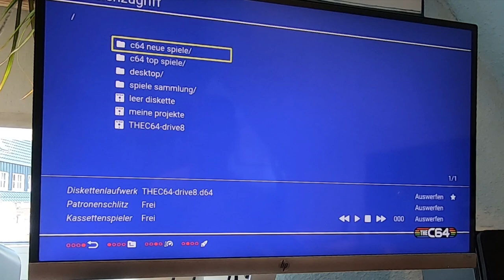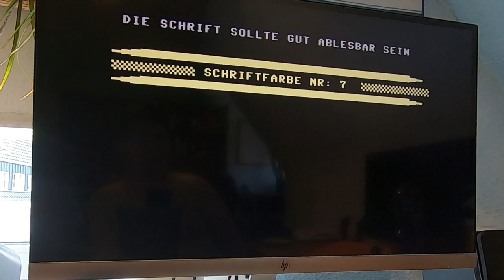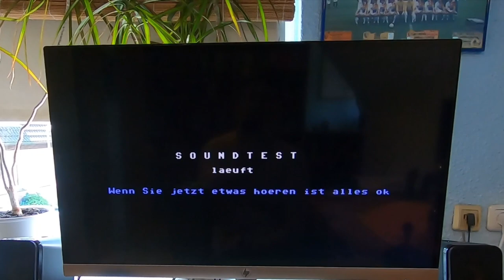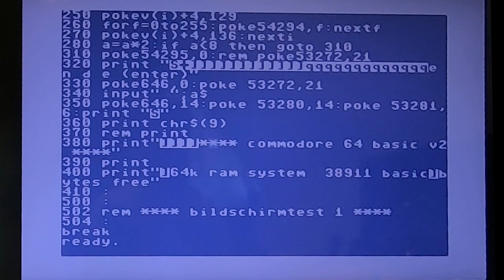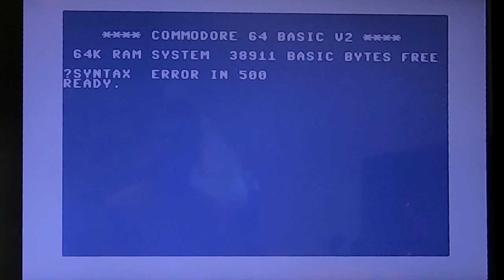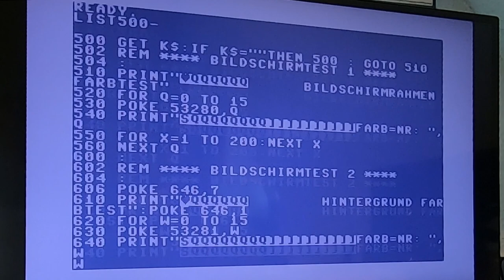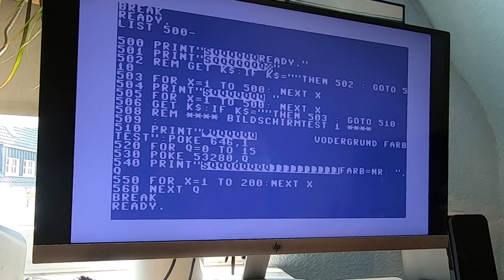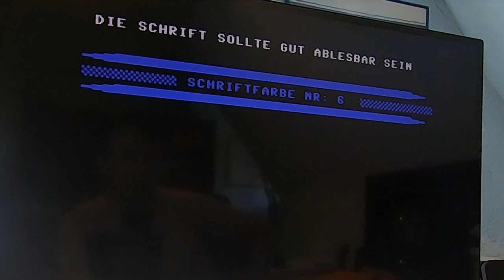Retrospaß: Wildes BASIC-Coden mit dem C64